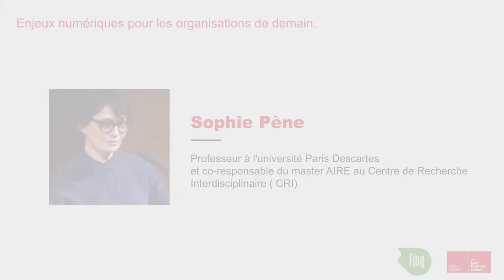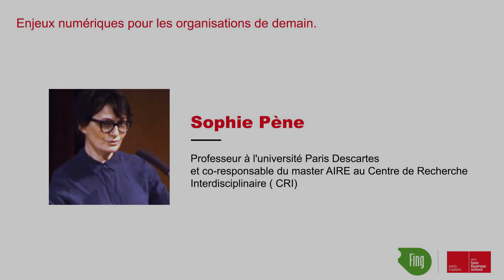Sophie Pène - Enjeux numériques pour les organisations de demain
Sophie Pène, Directrice du master AIRE, CRI / Université de Paris, expose comment la révolution numérique et de la révolution écologique transforme les attentes des étudiants, vis-à-vis de leurs perspectives professionnelles en partant de la question des compétences.

Que représente le numérique dans les activités étudiante et à quelle complexité fait-on face lorsque s'ajoute la question de l'empreinte écologique de ces mêmes activités ? Au travers d'un programme nommé Skills and Data, Sophie Pène analyse comment une approche par les compétences peut aider à dépasser certaines contradictions que pose cette question, notamment celle du sens, de la valeur de nos activités. Cette approche est une piste pour faciliter une analyse de nos contributions personnelles, professionnelles aux communs de la connaissance, au monde de demain.

Séminaire RESET for Executives
AGIR EN COALITIONS : COMMENT ALLER, ENSEMBLE, D’UN NUMÉRIQUE QUE NOUS SUBISSONS VERS UN NUMÉRIQUE QUE NOUS VOULONS ?

Le programme Reset de la Fing propose d’entreprendre de transformer le numérique, sans attendre, en réunissant des coalitions d'acteurs hétérogènes autour de priorités partagées. Dans un contexte de crise, il s’agit de formuler et déployer, de façon inédite, des stratégies innovantes d’alliances pour peser et influer ensemble durablement sur un autre numérique.

emlyon business school met sa recherche, ses savoir-faire pédagogiques et ses communautés de partenaires et de diplômés au service du développement d'Earlymakers, une nouvelle génération d’entrepreneurs (et d’intrapreneurs) qui s’engagent pour construire un monde plus collaboratif, inclusif et durable.

emlyon business school et la Fing ont décidé de réunir leurs expertises pour imaginer et mettre en œuvre ensemble des dispositifs pour accompagner celles et ceux qui œuvrent (ou vont œuvrer) à la construction et à la réussite de coalitions pour un autre numérique. Pour cela elles ont invité un panel d'experts dans leur domaine, à une matinée d’inspiration et de partage autour des enjeux clefs et des savoir-faire essentiels pour réussir la fabrique de coalitions désirables et transformatrices.

PROGRAMME:

Ouverture:
Françoise Dany, Directrice exécutive éducation et relations entreprises , emlyon business school et Philippe Lemoine, président de la Fing.

Keynote
“Transformer le numérique pour faire face aux transitions, l’importance d’un Reset à la lumière de la crise” - Jacques-François Marchandise, délégué général de la Fing.

Keynote
“La fabrique des coalitions”, ou comment appréhender ensemble les situations d’incertitude radicale - Thomas Gauthier, professeur à emlyon business school.

Table ronde: Enjeux numériques pour les organisations de demain.
Identifier les défis et les opportunités qui se présentent aux acteurs des organisations qui souhaitent contribuer à un « autre » numérique et interroger les (nouvelles) stratégies d’alliance pour opérer ces transitions.

Discussions croisées entre des porteurs de démarches de transformation pour un numérique plus humain et des experts. Avec les interventions de :

- Riel Miller, Chef de la prospective à l’UNESCO
- Sophie Pène, Professeur à l'université Paris Descartes et co-responsable du master Ed Tech (éducation et technologie)
- Arnaud Jacques, Directeur Affaires Publiques & Responsabilité d'Entreprise groupe Leboncoin
- Blandine Eggrickx, Directrice des relations institutionnelles de la branche numérique chez Le Groupe La Poste
- Pierre-Marie Lehucher, président de Berger-Levrault